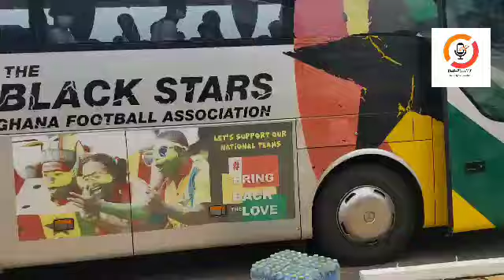Bad News: Christian Atsu Apartment Was Localized But He Wasn't There Under The Rubble..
Bad News: Christian Atsu Apartment was Localized But He Wasn't There Under The Rubble..They Should Check These Two Places